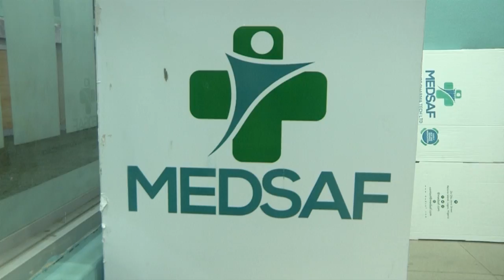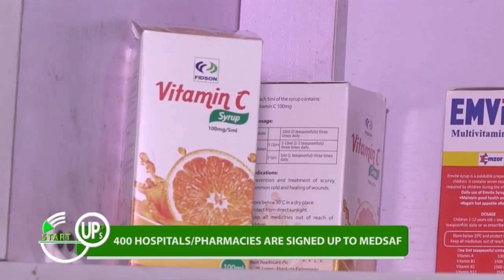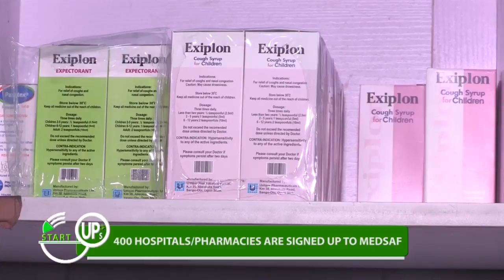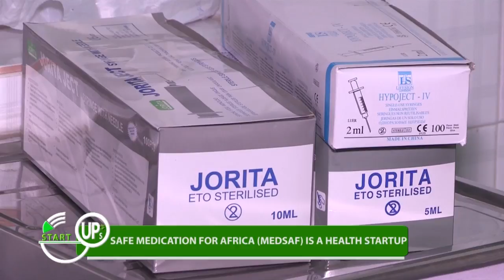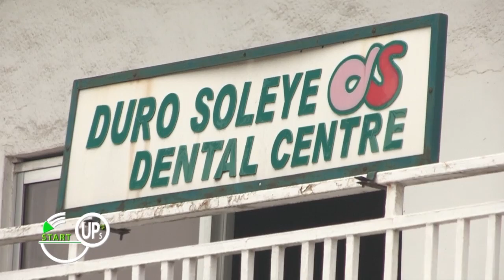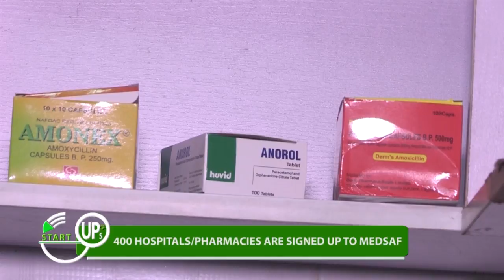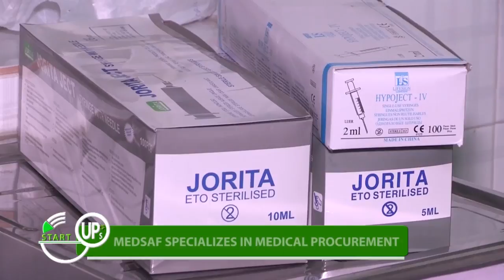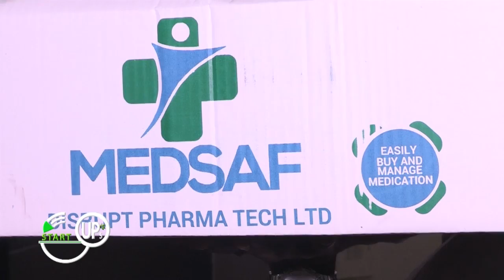How MEDSAF provides safe medication for Africa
Startups tells of the struggles and triumphs of Nigerian entrepreneurs.

The program goes on a search for risk takers and finds out how young Nigerians are meeting needs by providing a service or selling a product.